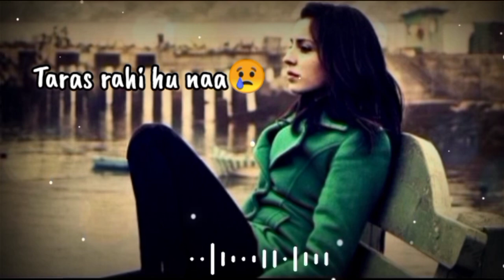🥀Baat Karne Ke Liye Taras Gayi Hu😭Sad Shayari Status🥺Sad Whatsapp Status😔Mood Off Status😒Sad Girl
Hey Guys

breakup shayari
hindi shayari
sorry status
maut shayari in hindi
maut shayari
shayari on maut
sad ringtone
live ringtone
Breakup shayari
hindi shayari
sad shayari
female version status
trending